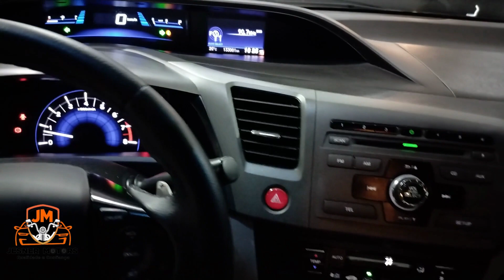HONDA CIVIC LXR 2.0 2014 FLEXONE....IMPECÁVEL